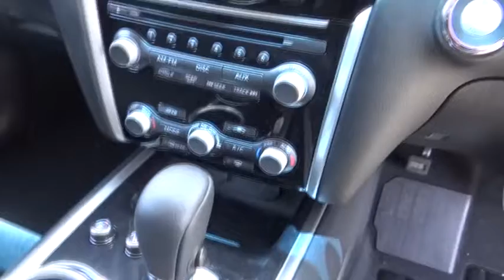2013 Nissan Pathfinder TI BRISBANE INDOOROOPILLY WESTERN SUBURBS IPSWICH GOLDCOAST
If you are in the market for a new car but are unsure which one to buy, Westpoint Autos specialises in 4 major brands for you to try before you buy. With an impressive team, stunning facilities and the friendliness and core values of a family owned business, you can be sure you are dealing with a business committed to the service of you and your needs.
Also, with the purchasing power of four brands, Westpoint Autos has become a major supplier of spare parts, used parts and aftermarket products in Brisbane to our customers and other dealerships Australia wide.
Combined with our Australia wide parts distribution and massive stock holding, Westpoint Autos is able to support our six Brisbane vehicle servicing centres scattered throughout the western suburbs spreading from Toowong to Darra. Each brand has at least one service centre specifically allocated to service its vehicles with a specialised manager to attend to each brand and its customers. All service centres are also equipped to service all other makes and models for convenience to our used car customers.
Westpoint Autos is committed to service, committed to the community and committed to being the best example of a multi franchised sales, service and parts dealership.
We look forward to seeing you, your family and your business at one of our Brisbane car dealerships soon so you can experience and be driven by the Westpoint Autos difference. See for yourself, how pleasurable buying and owning a Westpoint car can be.
Westpoint Autos -- Driving you!